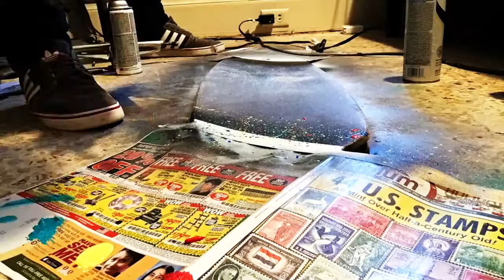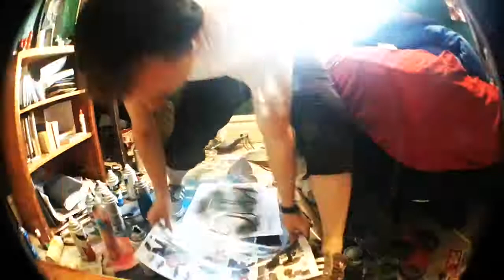King board time lapse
Custom Longboard painting, i turned my bedroom into a workshop because of the snow outside and started making custom longboards.